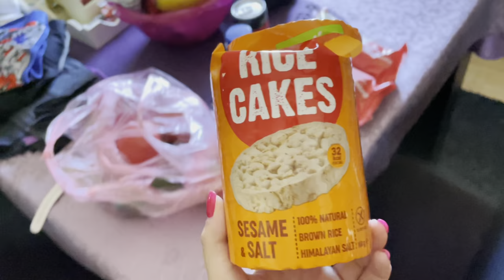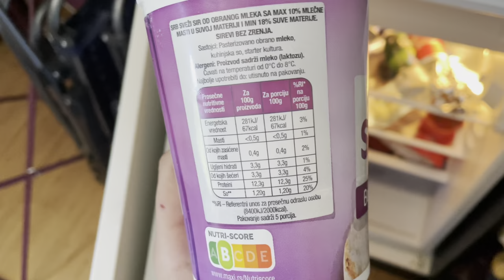ZLATIBOR 🌲 | VLOG 1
Hvala Vam sto gledate. ❤️